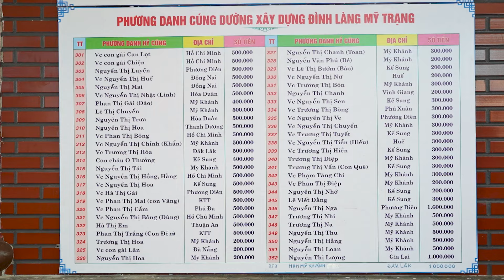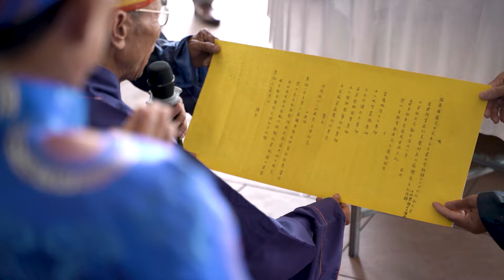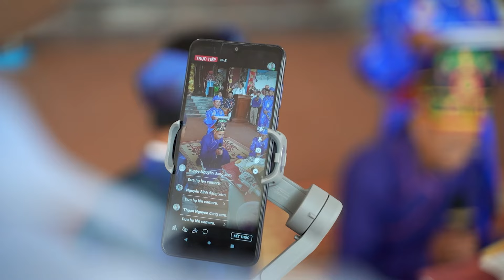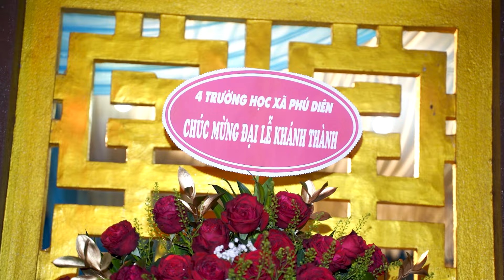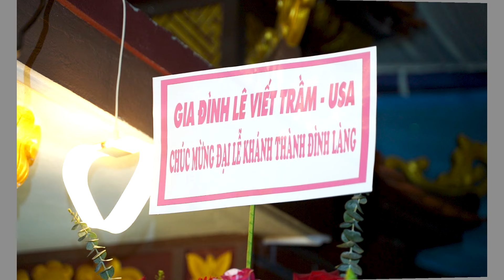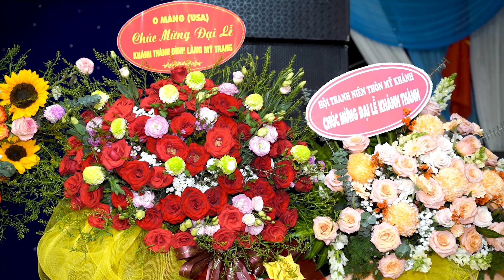ĐẠI LỄ KHÁNH THÀNH ĐÌNH LÀNG MỸ TRẠNG TẬP 1